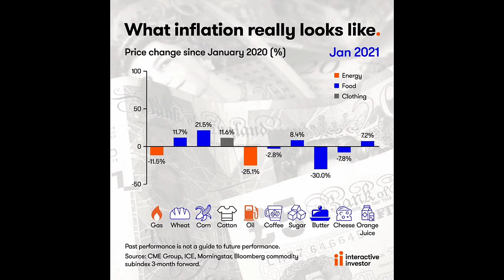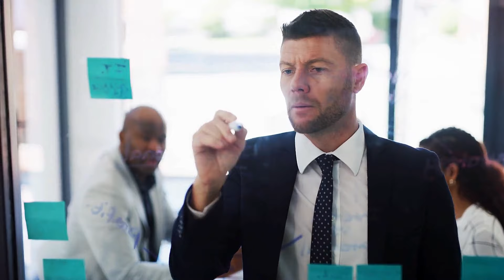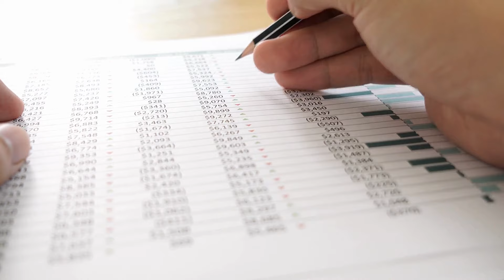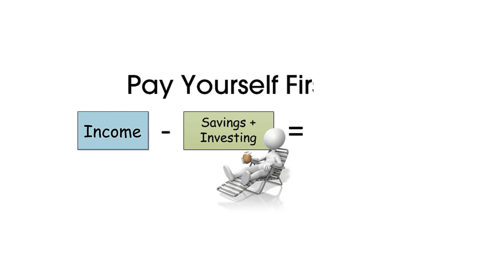The Ultimate Money Makeover 2024 | South Africa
It’s time for a Money Makeover!

In this video we’re going to be discussing 5 key points to set yourself on a path to a more prosperous 2024 and a more certain long-term financial future.

You can expect practical tips on how to make extra money, cut costs, get your budget under control and start saving money. As well as some powerful insights into topics such as inflation, limiting belief systems and more!

Your R200 FREE Bitcoin will be deposited into your wallet 30 days later. And yes, you can sell it and withdraw it immediately thereafter if you want.

TIMESTAMPS:
00:00 What does a Prosperous 2024 look like?
00:45 Your Money is Working Against You (Inflation)
02:25 Reviewing your Relationship with Money
04:27 Taking Stock of your Financial Reality
05:42 Practical Steps to a Healthier Budget
08:15 Maximising Your Ability to Save
08:53 Saving with the Pay Yourself First Technique